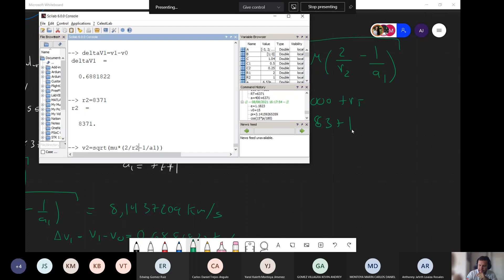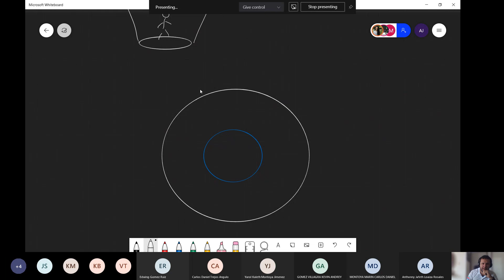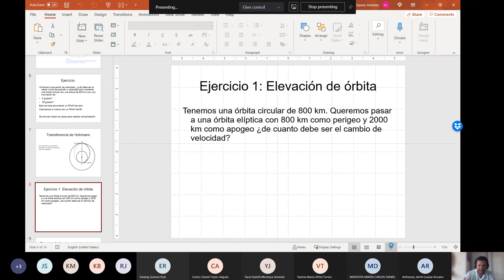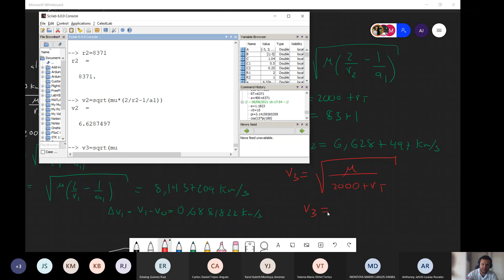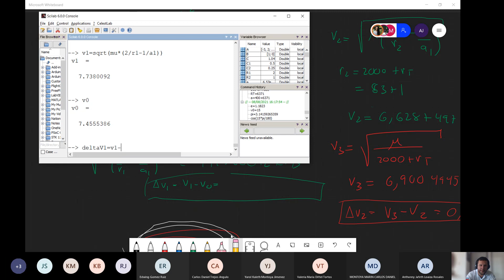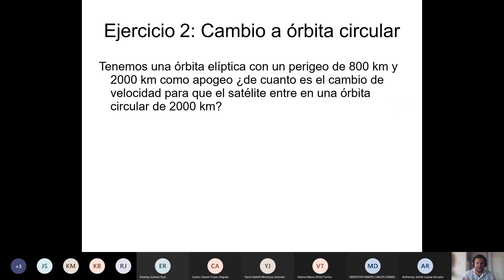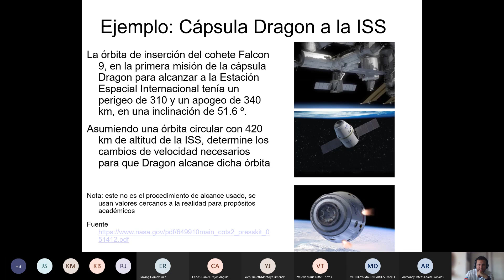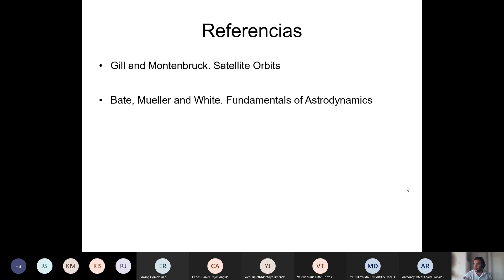Clase 3 parte 3 Introducción a los Sistemas Espaciales